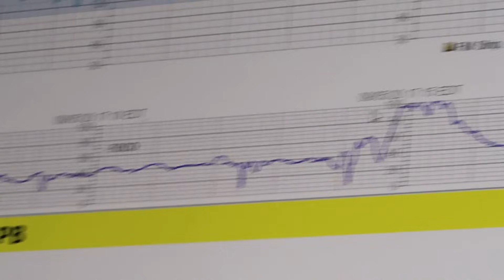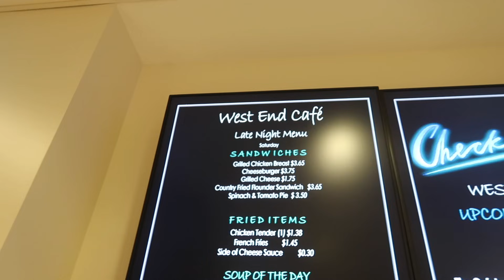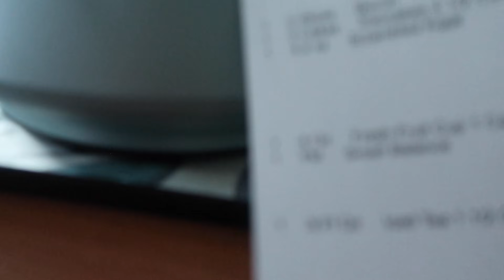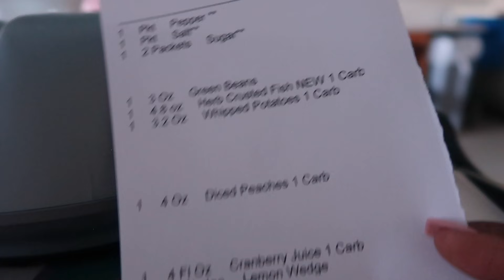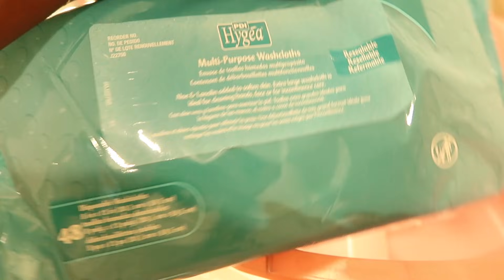UNEXPECTED LABOR & DELIVERY AT 35 WEEKS | NAME REVEAL & I MISSED MY BABY SHOWER! (VLOG)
Hey y'all! I know this is a pretty lengthy vlog but I was in the hospital for a total of 11 days after my water broke. I got induced at 35 weeks pregnant. Things got pretty repetitive in there after a while so I mainly only picked up my camera for updates. Originally I was going to vlog at all but I'm glad I captured my labor and delivery experience 💗

FAQ:
What do you record with? Canon G7x Mark ii
When did you ‘big chop’? January 11, 2019